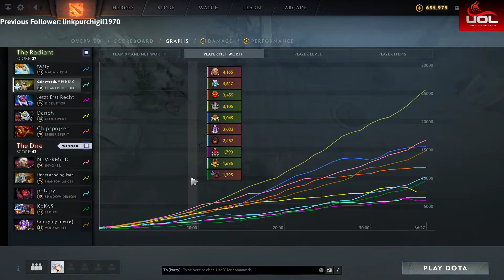Gainsworth's Daily Dota 2 Replay Review Series #2